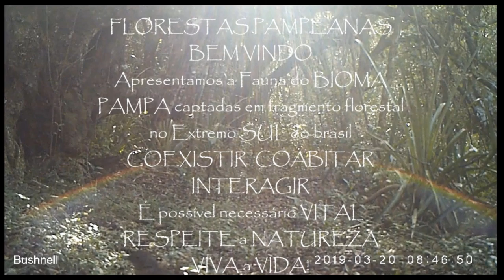Ecologia Florestal Pampeana-Coletânea de Espécies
Coletânea de espécies.Dez. 2019.
Imagens do Complexo Florestal do Chasqueiro, nossa casa:
Leptotila verreauxi (Juriti-pupu), casal
Mazama gouazoubira (Guazubira).casal
Dasypus novemcinctus (Tatu-crioulo)
Cerdocyon thous (Sorro-do-mato)
Grupo Ecológico Amantes da Natureza- GEAN, 21 anos